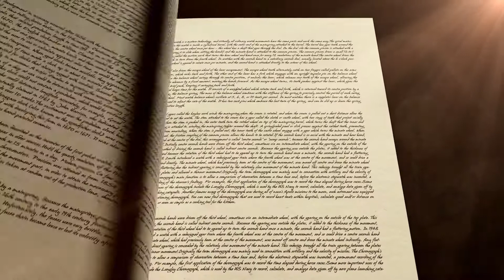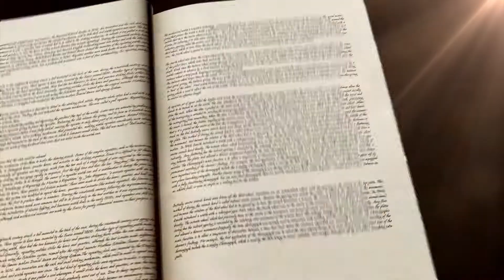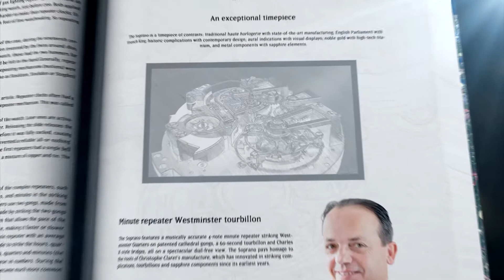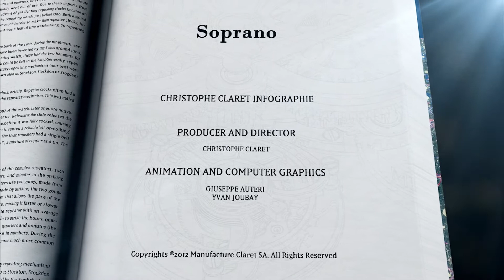Christophe Claret Soprano